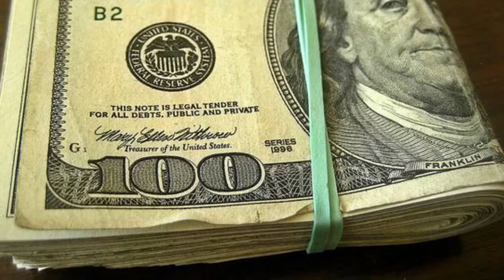119 NOW DEAD AS 7.1 QUAKE ROCKS MEXICO CITY & THE GUY FROM PITTSBURGH MEET AND GREET GHOST TOUR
UPDATE FROM THE UK EXPRESS BELOW :

4:31 PDT :

Mexico City earthquake: 7.1 magnitude quake hits DAYS after biggest in century – 119 dead
AT LEAST 119 people are dead following a huge earthquake in central Mexico, causing buildings to collapse in the capital of Mexico City.
By Ross Logan
PUBLISHED: 00:00, Wed, Sep 20, 2017 | UPDATED: 00:04, Wed, Sep 20, 2017

LATEST FROM FOX NEWS BELOW :

UPDATE 4:01 PDT :

The death toll from the earthquake has risen to 94 nationwide, after the Mexico City government reported 30 people killed in the capital.

From the AP  :

A 7.0 quake in the Pueblo region of Mexico rocked Mexico City 12 minutes ago..
Pictures fell off walls and people ran into the streets.
Buildings were severely damaged as well.
Local television stations broadcast images of collapsed facades and streets filled with rubble.

i was notified of it by my earthquake app.

We are working on a meet and greet event for people to meet me for lunch or dinner and we will be selling a special t shirt to promote my crowd funding efforts.
AND a ghost hunting tour of Martinez and San Francisco is also planned.
$25 per person with all proceeds to go to the Alien Con and Famous Monsters Con crowdfunding events.
I will inform you when the links are up.